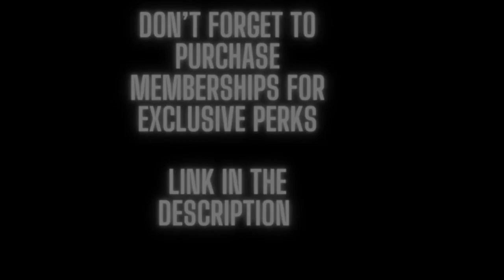Super Mario Galaxy - Gateway Galaxy Remix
Gateway Galaxy is like the kickoff of the new series, Super Mario Galaxy, that I've been working on. I took a little more time to prepare this series due to all the comments I've been reading and all the research I've been doing on mixing.

(Surprise Outro at the End:))